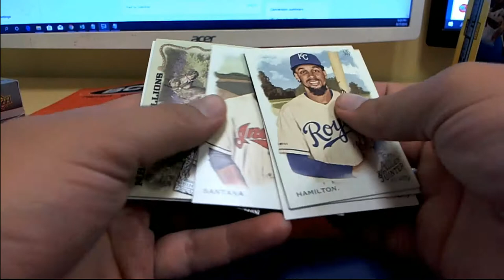Allen & Ginter Pack Rip for Andrew L